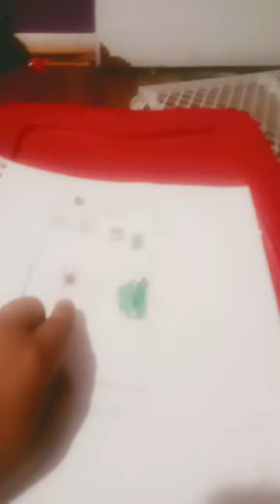art with Richii